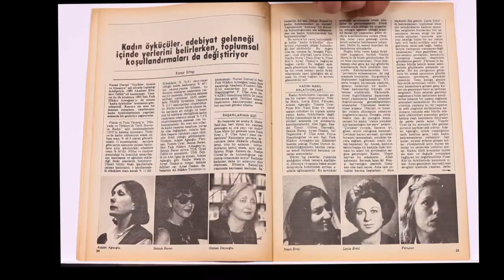Milliyet Sanat Dergisinin 1 HAZİRAN 1983 Tarihli 73. Sayısı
İnce Mehmet'in Künyesi
Anadolu Uygarlıkları (Melih Cevdet Anday)
36.CANNES FİM ŞENLİĞİ (Yavuzer Çetinkaya)
ÇİN OPERASI OPERA DEĞİLDİR. (Metin And)
Kadın öykücüler (Konur Ertop - edebiyat geleneği içinde yerlerini belirlerken toplumsal koşullandırmaları da değiştiriyor)
Türk Operasının Tarihçesi ve Sorunları (Aslı Can Konuralp - Tanzimattan günümüze tüm tarihçe notları)
Edebiyat söyleşileri ( Ferit Edgü - Politika ve Dil)
Unesco'nun kampanyası (Asım Can Konuralp - İstanbul ve Göreme'yi kurtarmak için kampanya açtı)
Sinema (Mevsimin en iyileri)
Tiyatro (Kendi yağıyla kavrulanlar)
Sergiler (Arad ile Günsür'ün Resimleri - Kadrünisa Aydemir'in Heykelleri - Üç genç yetenek)
Müzik (Yeni dünyadan, komşumuzdan, yurdumuzdan - Şefler, solistler ve iki opera – Kodallı, Mehmedagiç, Sarıca)
Haberler (Müjdat Gezen ve Savaş Dinçel tutuklandı
Antalya Şenliği uluslararası oluyor -Necip
Fazıl Kısakürek öldü -Günseli Çetinsu öldü
Okurdan Yankılar
Konuşma ( Edebi reklamı ilk düşünen ve uygulamaya koyan Prous'tur)
Başlıklar ve içerikler bulunmaktadır.